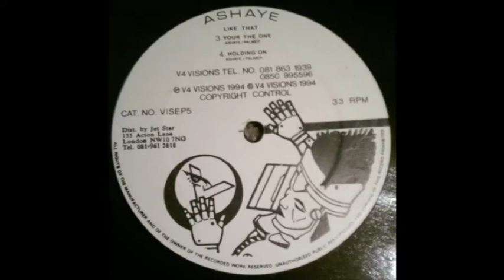Ashaye - Holding On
Street Soul

1994

V4 Visions